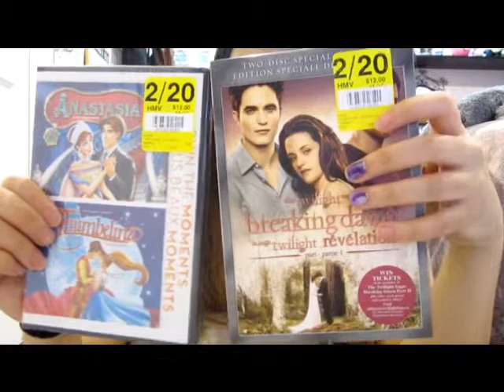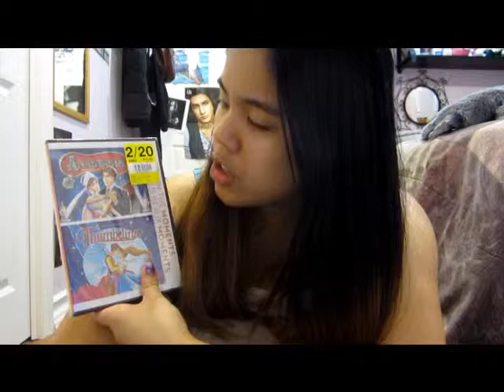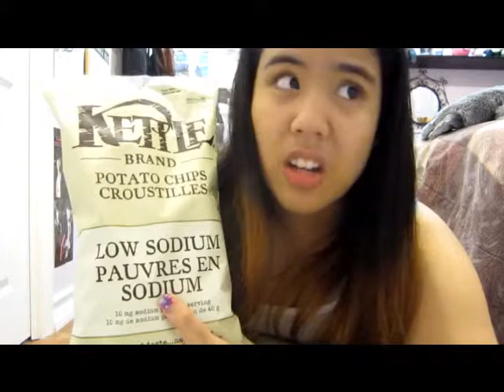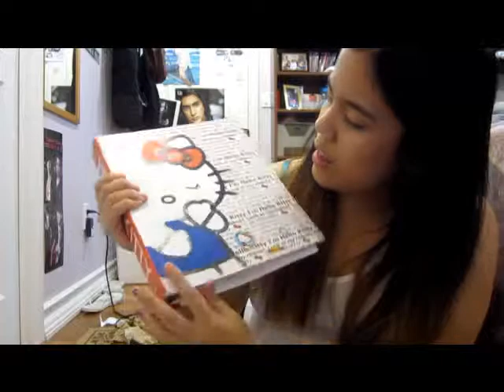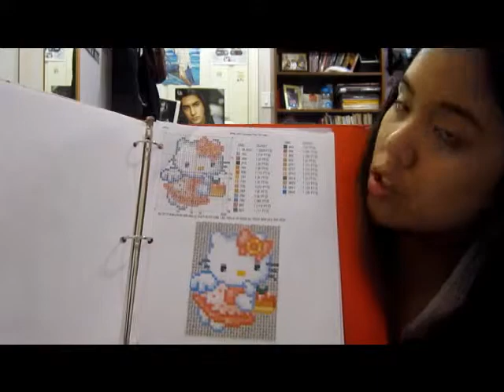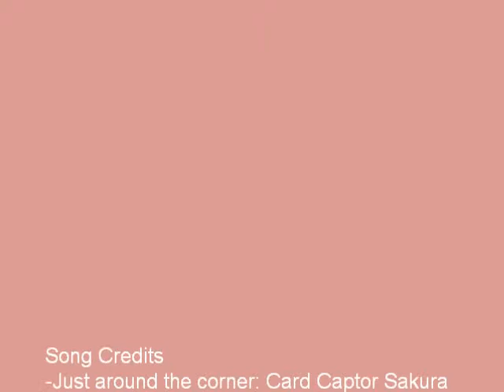Coquitlam Centre HAUL Early Bday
Hey sorry this was last month's haul for my early bday Haul.
Products I bought:

Stitches
-A camo top

Icing Claire's
-Two Ear cuffs

HVM
-Twilight Saga Breaking Dawn Part 1
-Anastasia and Thumbelina double feature

-5 Hand Sanitizer
-Warm Sugar vanilla
-Honey sweetheart
-Dancing Waters
-Fresh Picked Apples
-Fresh Picked Wildberries

Sweet Factory
-Mostly my favorite candies

London Drugs
-Sally Hansen white nail polish
-Maybelline Red nail polish
-Kettle Brand low sodium chips
-Milk duds and Reeses Pieces
-Digestive cookies Milk caramel

Michaels'
-Floss number stickers
-Needles
-Colourful threads

Some of the products were mostly at the mall except for Michaels.